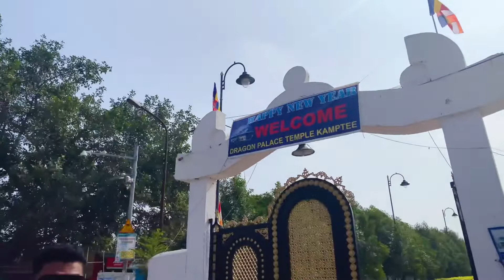Dragon Palace Temple | Nagpur | Best & Beautyfull Place |Maharashtra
Hello Friends,

ड्रैगन पैलेस मंदिर की स्थापना 1999 में सुलेखा कुंभारे और नोरिको ओगावा द्वारा खरीदी गई भूमि पर की गई थी। कुम्भरे उस समय कम्पटी के महापौर के रूप में कार्यरत थे, जबकि ओगावा एक जापानी कंपनी के अध्यक्ष थे, जिसके पास इस क्षेत्र में व्यापारिक संबंध थे। ओगावा फाउंडेशन के प्रमुख भी थे, एक धर्मार्थ ट्रस्ट जिसने बौद्ध धर्मार्थ कारणों में योगदान दिया। फाउंडेशन ने ड्रैगन पैलेस मंदिर को बौद्ध शिक्षा और ध्यान दोनों के साथ-साथ भारत-जापानी मित्रता के प्रतीक के रूप में देखा।[3][2] 10 एकड़ के इस मूल भूखंड का 2003 में 40 एकड़ तक विस्तार किया गया था। [1]

NOTE - This video  is made only for informational pupose